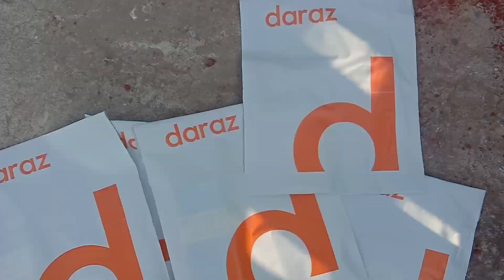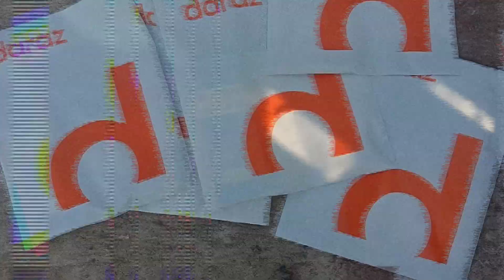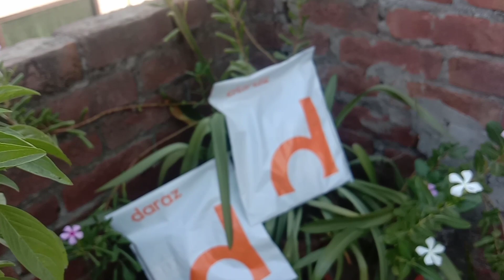5 New Mystery Box of R.s 500 from Daraz.pk !!! Daraz Scam ??? Unboxing | Gadgets Unbox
Hello friends in this video i will unbox the the 5 new mystery box from Daraz Pakistan Lets Unbox the new mystery box from daraz pk what i got in this mystery box profit or scam?

Lets Unbox these Mystery box !
Daraz Mystery Box
Daraz mystery box unboxing
Daraz unboxing in Pakistan
daraz gadgets
daraz new gadgets unboxing
daraz gadgets
daraz mystery box
mystery box unboxing in Pakistan
daraz online shopping in Pakistan
daraz latest unboxing in Pakistan
online shopping video in Pakistan
unboxing video in Pakistan
5 new mystery box
new mystery box
gadgets gate
unbox throphy
daraz pakistan
daraz pk
Daraz.pk
Daraz scam
Daraz Pakistan